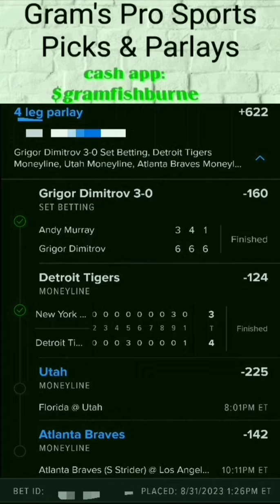Tennis 🎾/MLB⚾/College 🏈 Parlay.Dimitrov vs Murray, Dodgers vs Braves,Utah vs Florida. 8/31/23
Gram's 4 Leg Tennis 🎾 Parlay.